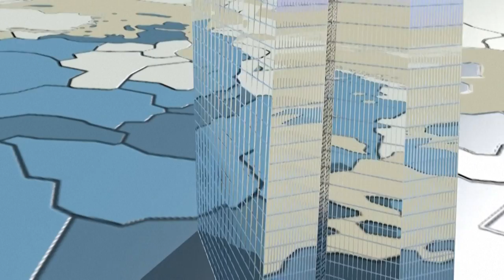Videografik: So sorgt die EZB für Preisstabilität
Die Europäische Zentralbank ist für die Währungspolitik in der Eurozone zuständig. Der lockere geldpolitische Kurs der EZB war angesichts hoher Inflationsraten zuletzt immer stärker in die Kritik geraten. Seit 2011 hat es keine Leitzinserhöhung mehr gegeben.